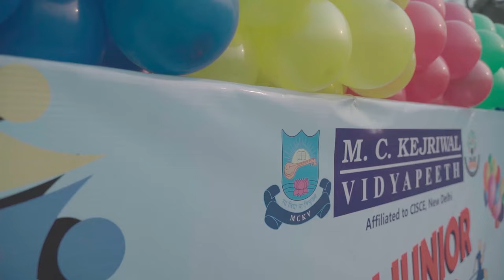The MCKV Junior Olympiad 2024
M. C. KejriwalVidyapeethhosted the much-anticipated MCKV Junior Olympiad 2024, the annual Junior School sports meet, at the HIT Sports Ground, Ghusuri, Howrah, on 11 January 2024. Shri Jitin Yadav, IAS, Additional District Magistrate, Howrah, graced the occasion as the Chief Guest.

The inaugural speech by Shri Kishan Kumar Kejriwal, Chairman, MCKV Group of Institutions, ignited the spirit of sportsmanship among the young athletes, setting the tone for a day filled with excitement and camaraderie.

To ignite a spirit of true sportsmanship and harmony among students, the traditional torch relay was followed by a charming Balloon Walk by the toddlers. Guests joined in releasing balloons, symbolizing a message of peace and friendship. The March Past by the children, set to rhythmic drumbeats, and the solemn oath-taking ceremony, created a captivating atmosphere, officially marking the commencement of the annual sports day of the Junior School.

The enchanting performance of the Junior Choir, rendering the School Anthem, filled the air with energy and zeal, uplifting the entire gathering. A kaleidoscopic Fancy Walk by Nursery, Kindergarten and class I students captured the hearts of spectators. Adorned in costumes representing the United Nations Sustainable Development Goals, the children highlighted global challenges, emphasizing environmental protection and the improvement of human lives.

The track and field events showcased the agility, coordination, strength, and stamina of our energetic participants. Pre-nursery students stole the show by independently navigating through a 'Getting Ready for School' obstacle course, much to the delight of proud parents.

Impressive displays of discipline and coordination were evident in the meticulously performed drill with pompoms, a rejuvenating Yoga presentation, and a deft martial arts performance by the Junior MCKVians. The Tug-of-War emerged as a special highlight, testing students' stamina and teamwork while determining the Champion House.

The crowd, consisting of excited parents, generously applauded the young sports stars throughout the day. The Prize Distribution rounds saw achievers receiving well-deserved medals and certificates, with the Chief Guest's inspiring and appreciative words resonating with all participants. The sparkling eyes and joyous smiles of our children conveyed the enduring spirit of courage and accomplishment. The event was a true testament to the maxim, "It is not life that matters, but the courage you bring to it.”